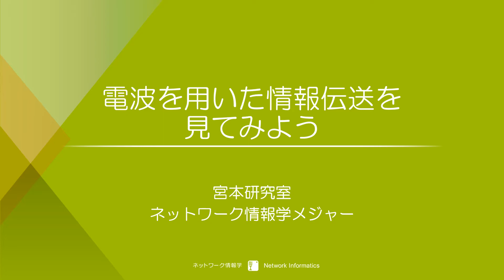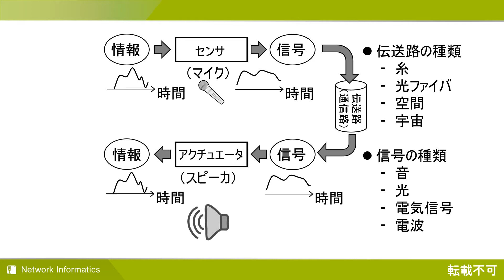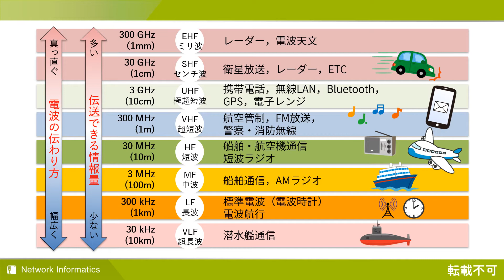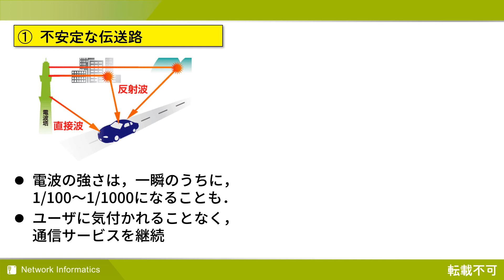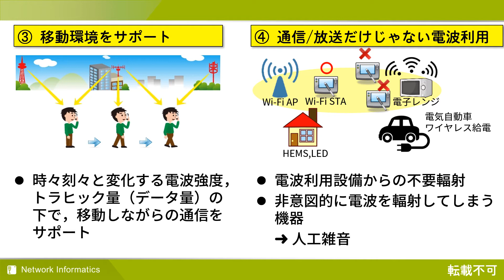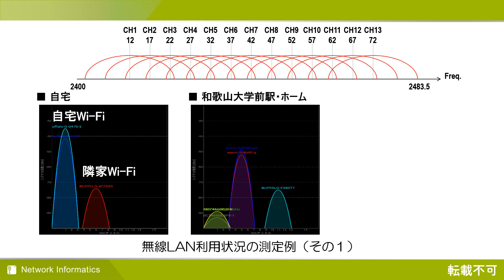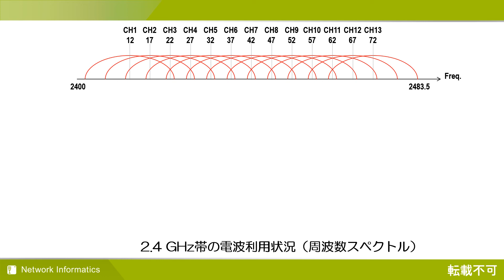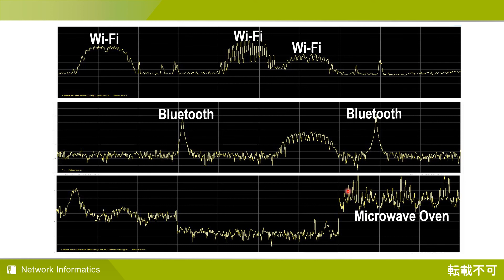ネットワーク情報学 ｜ 電波を用いた情報伝送を見てみよう（宮本研究室）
私たちの周りでは、ラジオや無線通信、携帯電話や無線LANなど、情報を伝達するために様々な周波数の電波が使われています。その利用状況などについて紹介します。